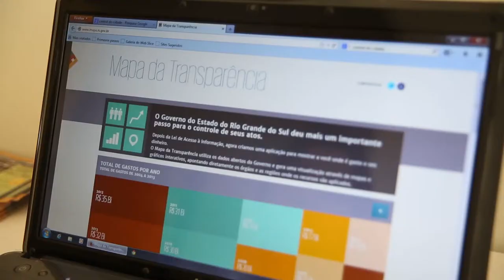Central do Cidadão aumenta a transparência do Estado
Reunindo várias formas de interferência e fiscalização direta do cidadão no poder público, a Casa Civil lança a Central do Cidadão, tornando o governo mais aberto e democrático.